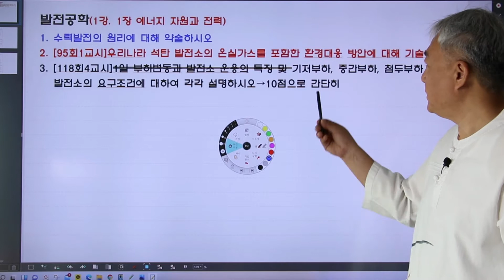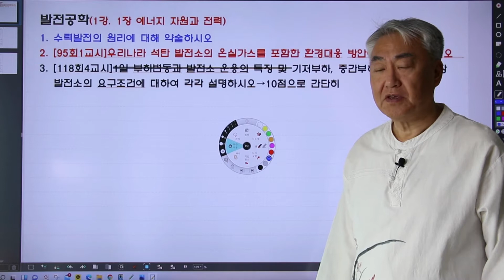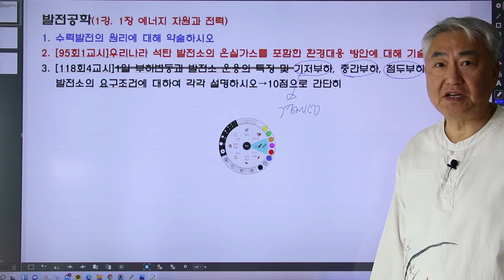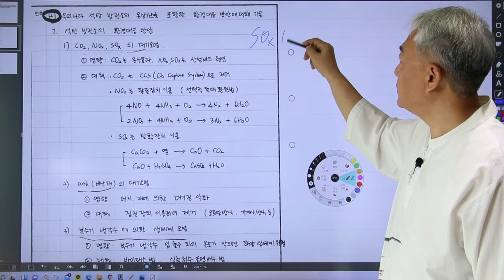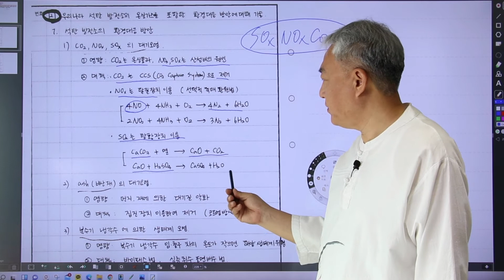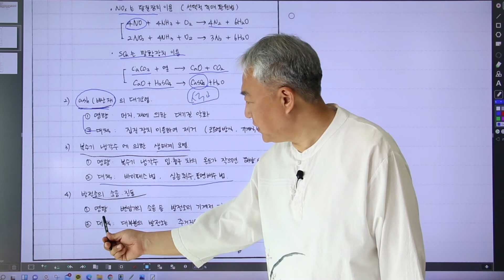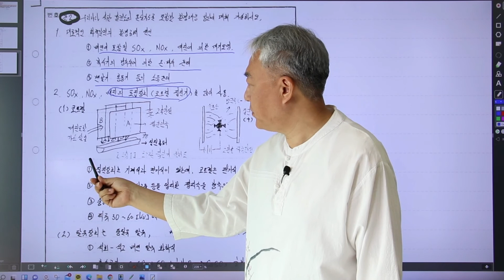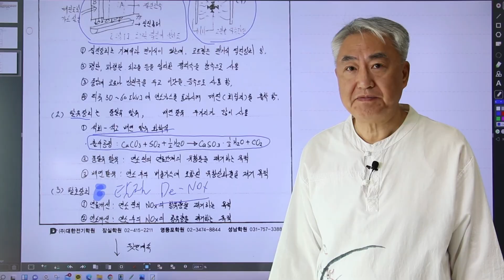발전공학1강-1 [95회1교시]우리나라 석탄 발전소의 온실가스를 포함한 환경대응 방안에 대해 기술하시오